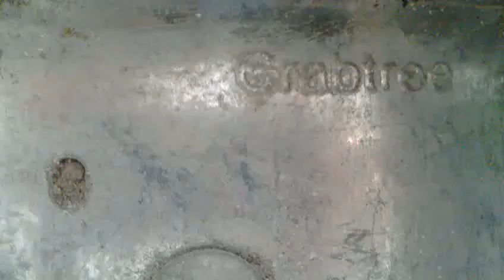MY HOME WORKER GEORGE PHILIP PATHANAMTHITTA 15 12 4